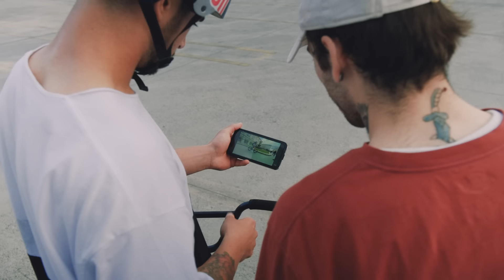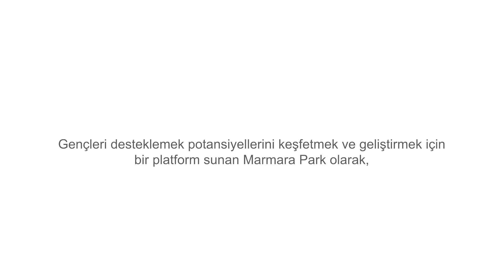Red Bull Sporcuları Bora Altıntaş ve Berke Dikişçioğlu, Marmara Park’ta!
Marmara Park 19Mayıs Atatürk’ü Anma, Gençlik ve Spor Bayramınızı coşkuyla kutluyor! Red Bull sporcuları Bora Altıntaş ve Berke Dikişçioğlu’nun Marmara Park’taki yolculuğuna ortak olmaya hazır mısınız? Haydi hemen videoyu izleyin ve bu coşkulu günü sporla ve gururla kutlayalım!

*Çekimler sırasında tüm güvenlik önlemleri alınmıştır.
*Lütfen tehlikeli ve güvenlik riski oluşturacak alanlarda deneme yapmayınız!